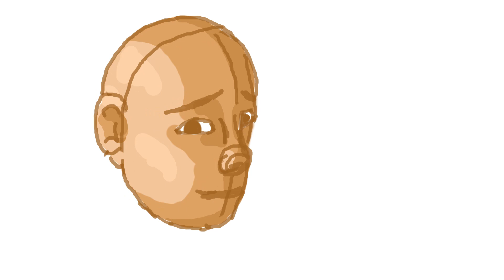Animation Test.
I have started to dabble in animation.